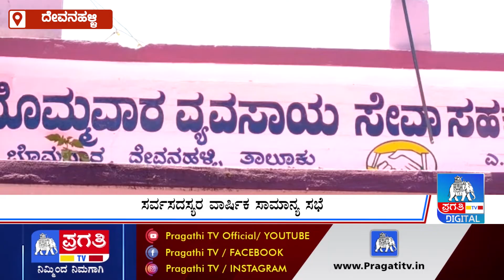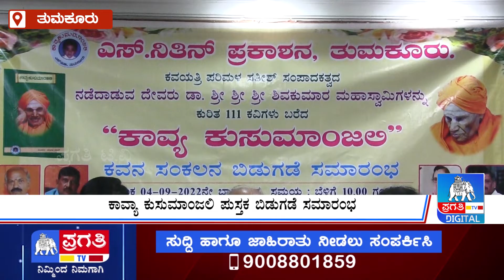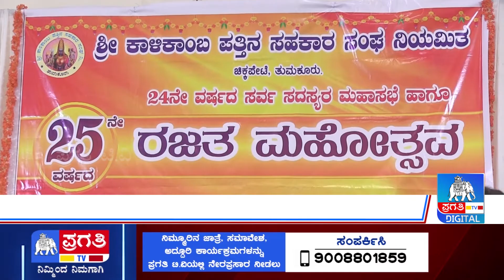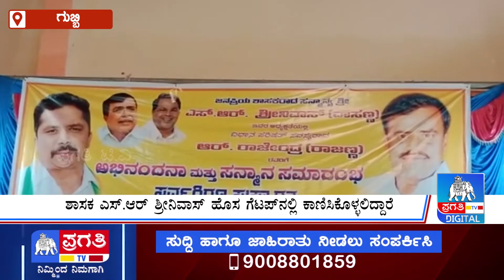Pragathi Prime Time | 05.09.2022 | 8 PM | Tumkur | Karnataka